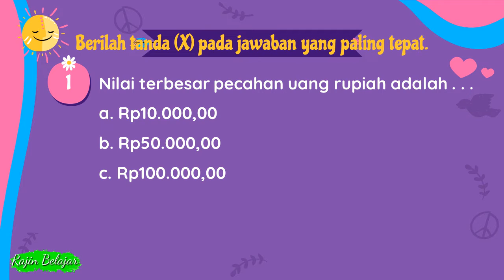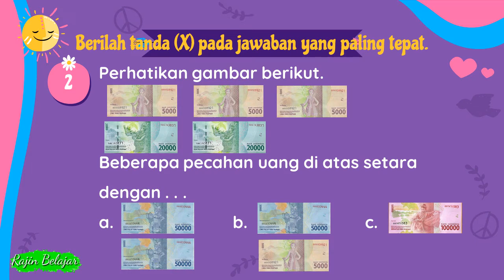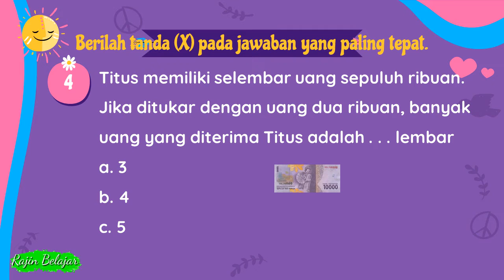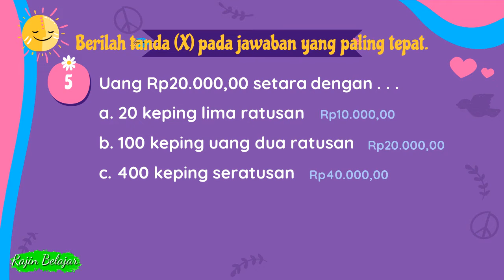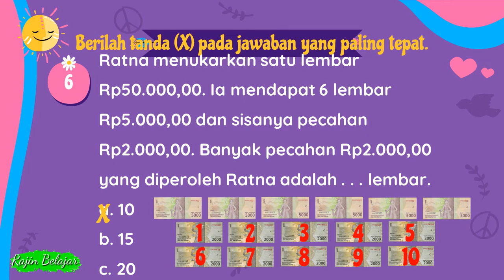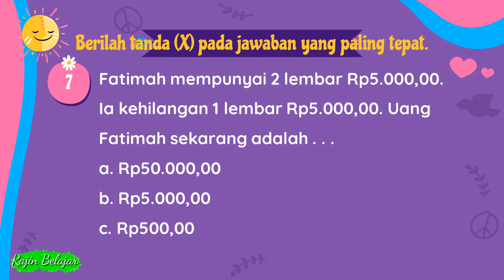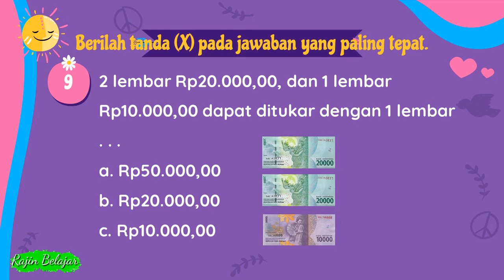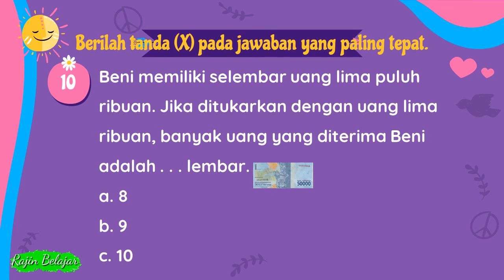Latihan Soal Matematika Kelas 2 Tema 3 Subtema 3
Video Pembahasan Latihan Soal untuk kelas 2 SD/MI
Tema 3 Tugasku Sehari-hari
Subtema 3 Tugasku sebagai Umat Beragama
Kompetensi Dasar (KD) : 3.5 Menjelaskan nilai dan kesetaraan pecahan mata uang

Sumber Soal : Buku Tematik Kurikulum 2013

Terima kasih.

Playlist Kelas 2 Tema 3